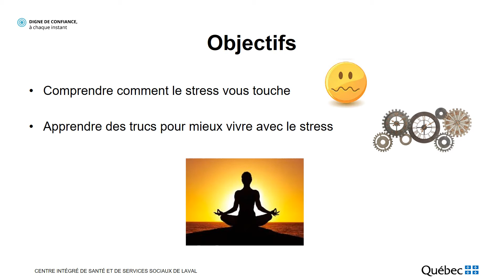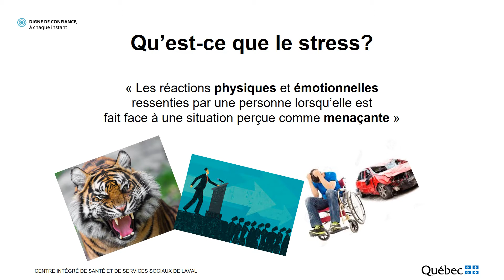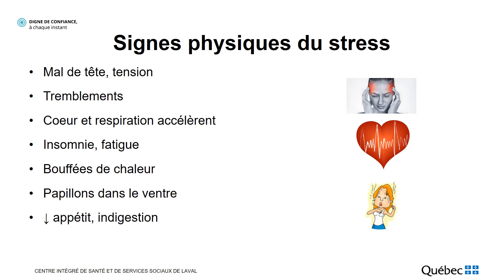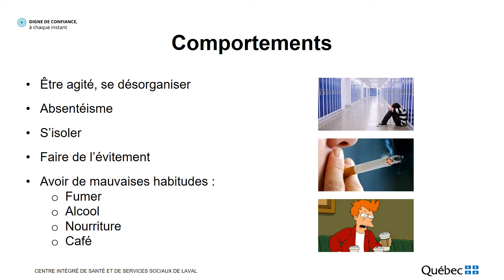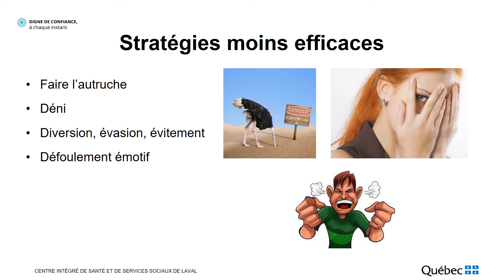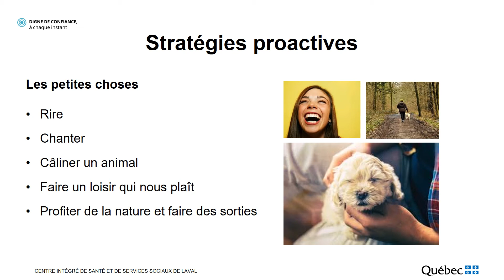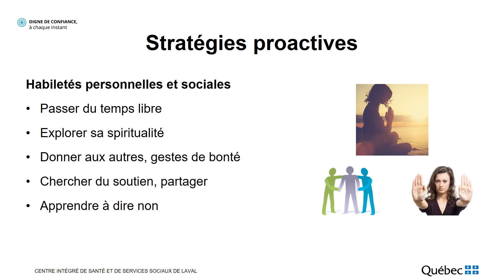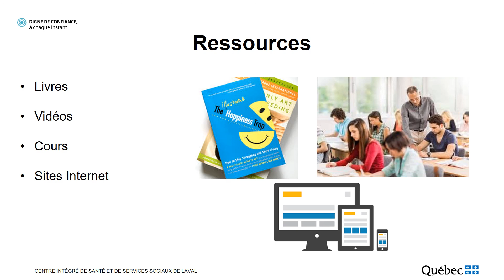Groupe d’information sur l’AVC : apprivoiser le stress